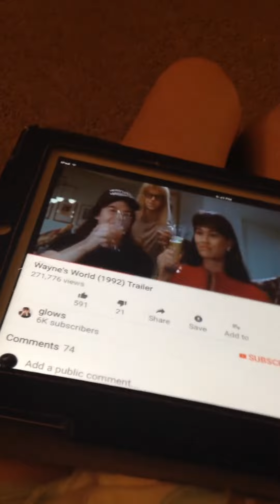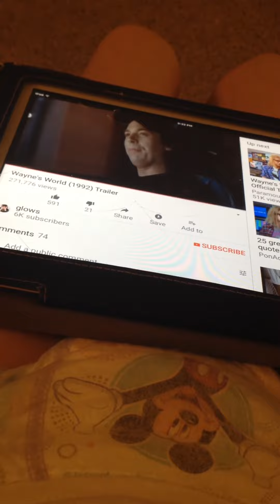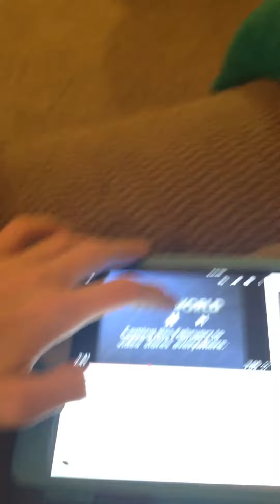WAYNE'S WORLD Coming this Spring February Winter to video stores everywhere. FROM PARAMOUNT